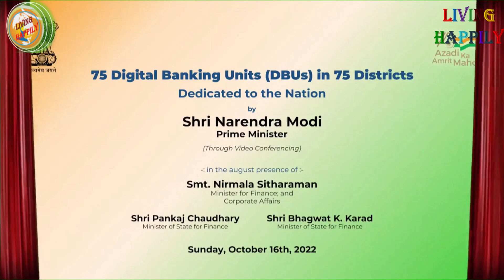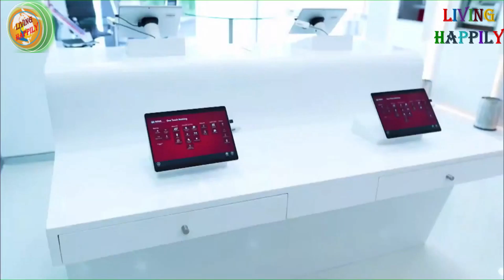SPARSH Pension Updates.. Digital India. सभी परेशानियों का समाधान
@Living Happily

प्रिय मित्रों,
सादर नमस्कार

sparsh.defencepension.gov.in login
sparsh login
sparsh pension
sparsh pdv
pcda login
jeevan pramaan